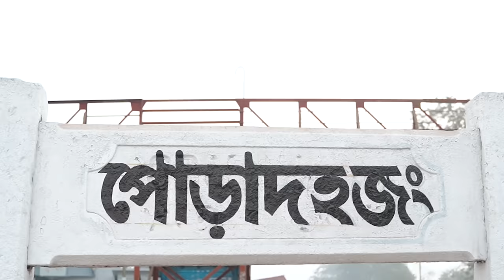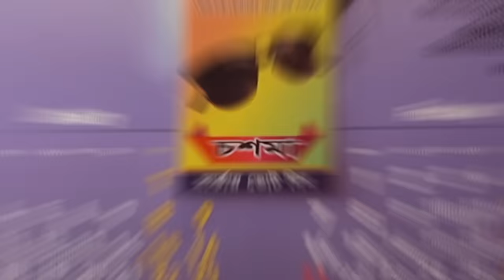WE MET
From Choton kaka to Shamsul Alam. This story is special...

ˍˍˍˍˍˍˍˍˍˍˍˍˍˍˍˍˍˍˍˍˍˍˍˍˍˍˍˍˍˍˍˍˍˍˍˍˍˍˍˍˍˍˍˍˍˍˍˍˍˍˍˍˍˍˍˍˍ

ˍˍˍˍˍˍˍˍˍˍˍˍˍˍˍˍˍˍˍˍˍˍˍˍˍˍˍˍˍˍˍˍˍˍˍˍˍˍˍˍˍˍˍˍˍˍˍˍˍˍˍˍˍˍˍˍˍ

ˍˍˍˍˍˍˍˍˍˍˍˍˍˍˍˍˍˍˍˍˍˍˍˍˍˍˍˍˍˍˍˍˍˍˍˍˍˍˍˍˍˍˍˍˍˍˍˍˍˍˍˍˍˍˍˍˍ

ˍˍˍˍˍˍˍˍˍˍˍˍˍˍˍˍˍˍˍˍˍˍˍˍˍˍˍˍˍˍˍˍˍˍˍˍˍˍˍˍˍˍˍˍˍˍˍˍˍˍˍˍˍˍˍˍˍ

✅Clips used from:

0:04 Scam 1992 Theme (Official)
0:31 Khan Helal
0:39 FIGHT FOR THE COAT
0:41 FAAD - THE TRAP
0:45 Shyamol Chhaya (2005)
0:46 Ananta Jalil interview with BBC Bangla
1:00 Sontan Jokhon Shotru
1:05 Tara Tin Jon
1:09 PREM PREM PAGLAMI*

*My video based on this movie► THE IMMORTAL ROMEO

1:13 Greha Sukh Private Limited
1:26 Ochin Ragini
1:36 Dinner for Schmucks (2010)
1:49 Premik Number One
2:13 Shesh Chumbon
2:15 PURNODOIRGHO PREM KAHINI 2*

My video based on this movie►BEST CRICKET MATCH EVER!

2:22 Chinnomul (Kazi Maruf)
2:26 Terminator 2: Judgment Day (1991)
2:33 Banglar King Kong*

2:35 Hello Guru Prema Kosame
2:39 Choittro Diner Gaan (Riaz)
2:41 Char Dukone Char (Humayun Ahmed)
2:43 NAYOK*

2:49 Marine City shooping Mall (TVC)
3:41 Dhaka To Bombay*

My video based on this movie► THIS IS NOT A VLOG!

3:43 NADAAN PARINDE (Rockstar)
3:58 Aaj Robi Bar
4:03 SHEET LAGE NA
4:11 Ure Jai Bok Pokkhi
4:29 Swami Chintai (Rituparna)
4:53 Montri mohodoyer agomon shubhechha shagotom
4:57 Ek Mon Ek Pran (2012)*

*My video based on this movie► DESHI 3 IDIOTS WITH EXTRA LOVE

5:50 Investigation 360 Degree | EP 233
5:52 Jolonto Bisforon*

My video based on this movie► THE LORD OF THE SWORDS

6:22 Are era kara (Obaidul Quader)
6:59 24 Caret Man
7:21 Chor (Bangla Natok)
8:12 Love Marriage (Shakib Khan)
8:23 Pagla Deewana (Rubel)
8:25 Sobai geche boney
8:35 Gunda The Terrorist (2015)
9:25 Jui Coconut Hair Oil (Tahsan, Mithila)
9:35 Don - The Theme
10:10 Khachar Bhitor Ochin Pakhi
10:32 The dark knight (2008)
11:26 Nitu Tomake Valobashe
12:07 Chemistry | Jaya & Chanchal
12:19 TAQDEER*

My video based on this series► THE FATE OF 'TAQDEER'

12:27 Milegi Milegi (Stree)
13:13 All the Best: Fun Begins (2009)
13:43 Tara Teenjon Fuchka Bilash

ˍˍˍˍˍˍˍˍˍˍˍˍˍˍˍˍˍˍˍˍˍˍˍˍˍˍˍˍˍˍˍˍˍˍˍˍˍˍˍˍˍˍˍˍˍˍˍˍˍˍˍˍˍˍˍˍˍˍˍˍˍˍˍ

ˍˍˍˍˍˍˍˍˍˍˍˍˍˍˍˍˍˍˍˍˍˍˍˍˍˍˍˍˍˍˍˍˍˍˍˍˍˍˍˍˍˍˍˍˍˍˍˍˍˍˍˍˍˍˍˍˍˍˍˍˍˍˍ